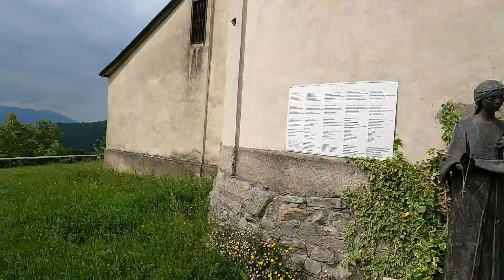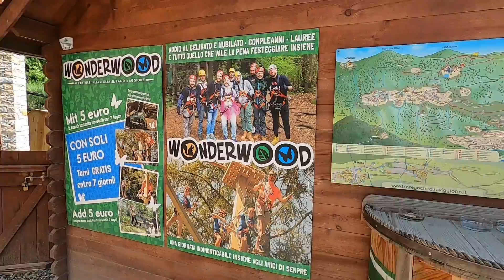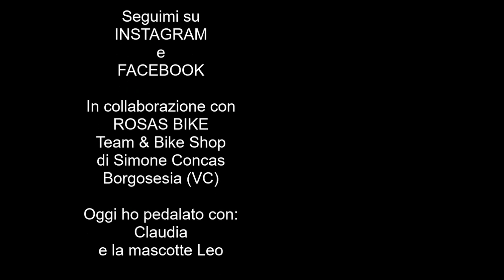Lago Maggiore: la Conca Verde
SONO UN ACCOMPAGNATORE CICLOTURISTICO DELLA REGIONE PIEMONTE: SE VUOI PERCORRERE QUESTA E ALTRE PROPOSTE CONTATTAMI, SARA’ PER ME UN PIACERE PEDALARE CON TE.

SI ORGANIZZANO ANCHE TOUR PERSONALIZZATI A RICHIESTA E DI TEAM BUILDING AZIENDALI.